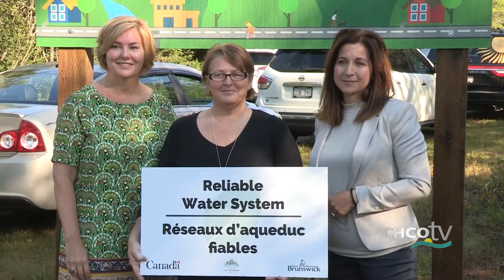CHCO-TV NewsBreak26: September 10/19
NewsBreak26: Dragon Boat Racing at Katy's Cove + Tall Ship Nao Santa María visits St. Andrews by-the-Sea + Funding announcement for TOWN of ST George + New plans to deal with the deer population